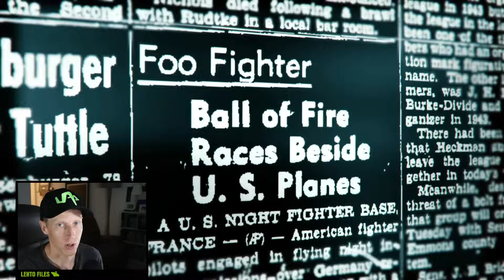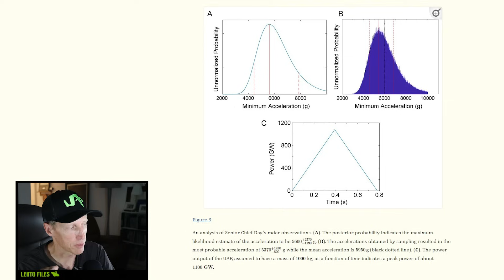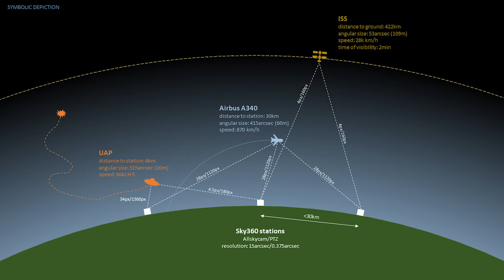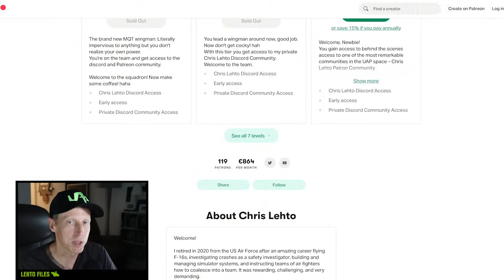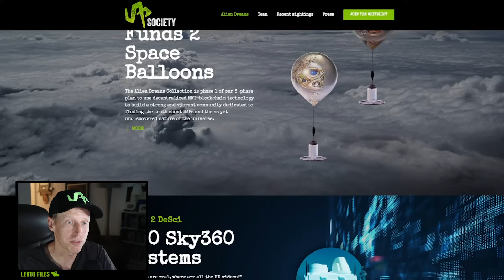The Science of UFOs - Michio Kaku Explains UAPs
This is my reaction video to a recent interview Michio Kaku did on the Joe Rogan podcast.

The science of UFOs according to Michio Kaku. I was an F16 pilot for 18 years and now investigate UFOs and UAPs.

Join our movement at UAPsociety.com

Regards,
Chris

7:48 Mach 6.7

Kevin Knuth’s Paper Analyzing Anamolous events (7,000Gs)
Estimating Flight Characteristics of Anomalous Unidentified Aerial Vehicles

chapters
00:00 intro
1:25 Maj Gen Samford - there is no threat
4:48 How can we detect UAPs?
6:35 UAPs travel and accelerate too fast
7:48 The faster you go, the harder to turn
8:10 UAP's act with light physics
9:29 They are probably drones of some sort?
10:55 No observable propulsion
12:10 Multiple sightings and sensors
13:30 Sky360.org gets our own data
14:35 Biological effects
18:00 Thank you Patrons